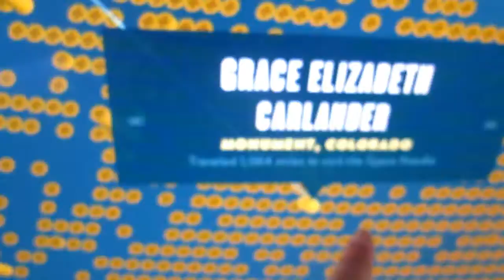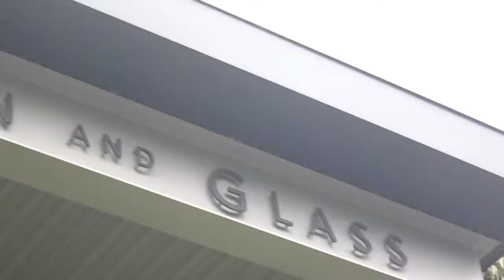Going to the Space Needle + Visiting Pike Place Market!! | Vlogs By Grace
Hey Guys!! For today's Seattle Adventure, my family and I went to the Space Needle, the Chihuly Museum, and Pike Place Market!! I really liked the Chihuly Museum... WHAT WAS YOUR FAV THING WE DID??!! I hope you guys enjoy this vlog!!
xoxo Grace